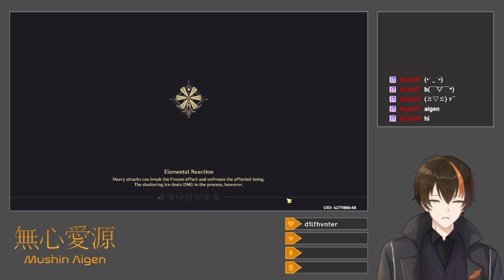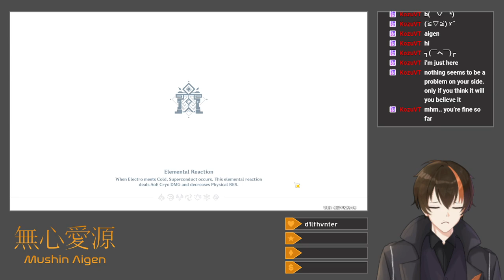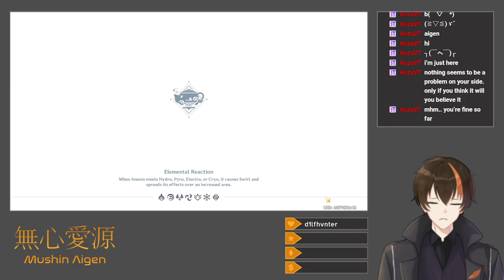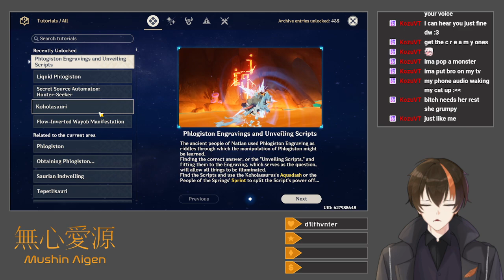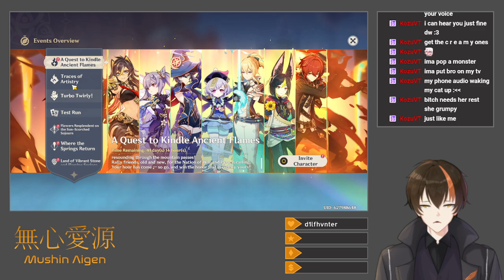[Genshin Impact #154] Welcome To Natlan (World Level 9 + Mualani Rolls)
After quickly boosting my World Level to 9 with my first Ascension Quest in literal years, I successfully roll Mualani (and one Kachina) and set out to Natlan to try to obtain some boss materials and regional specialties for them.  It takes much longer than expected, due to my accidentally and purposefully triggering some World Quests in order to get inside areas with specialties (the dragon partner encounter at the very start, as well as most of the Tale of Dreams Plucked From Fire treasure-hunting questline), and the Gluttonous Yumkasaur Mountain King ("Kongamato") is also a bit elusive, but I collect a good amount of materials while also getting to try out and thoroughly enjoy Kachina and Mualani's new traversal abilities.

Title: [Drops Enabled] World Level 9 + Mualani Rolls
Category: Genshin Impact
Date: August 27, 2024
Platform: Twitch